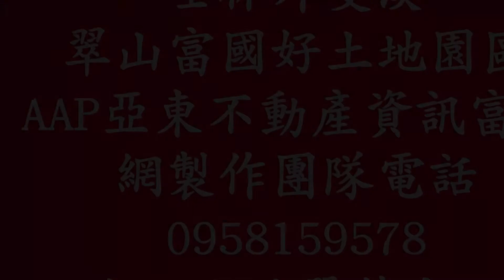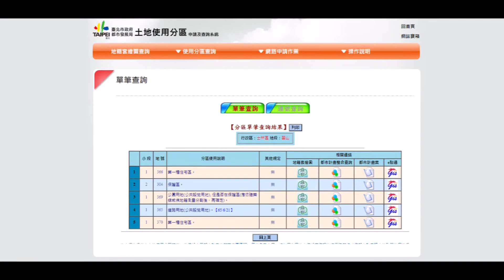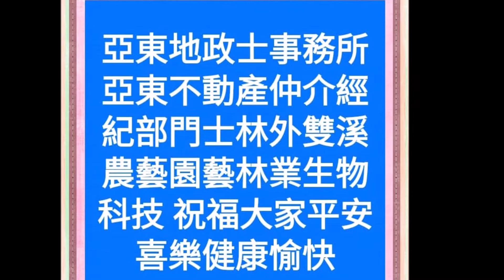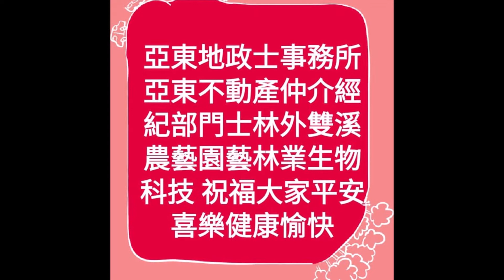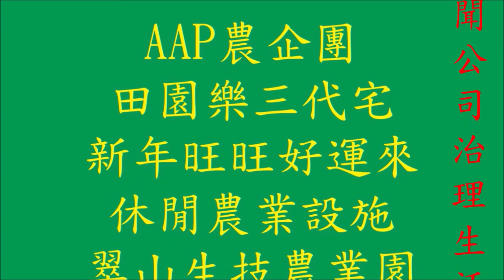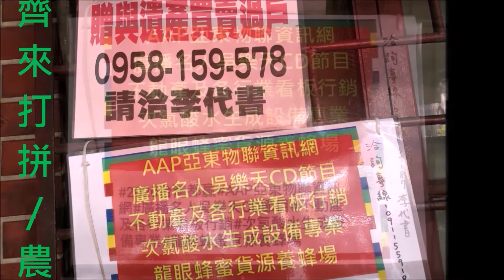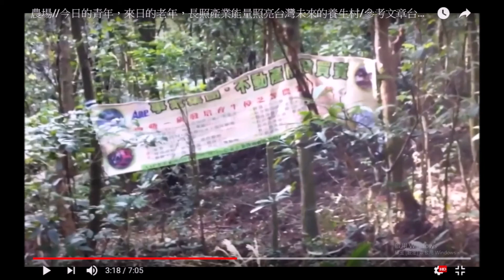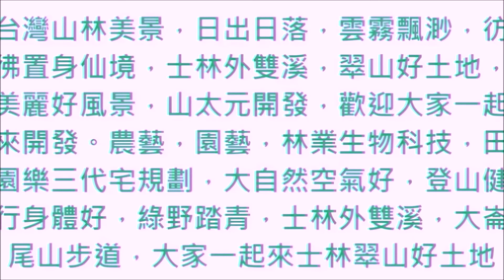聲請供擔保停止執行事件 AAP亞東新聞政經國會公司治理生活法律系列語音報導#山太元開發在台灣農園藝業生物科技永續經營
AAP亞東新聞政經國會公司治理生活法律系列語音報導
臺灣臺中地方法院民事裁定　　　　　　110年度聲字第162號
聲　請　人　楊○樺
相　對　人　陳○珠
當事人間聲請停止執行事件，本院裁定如下：
主文
聲請人供擔保新臺幣180萬元後，本院110年度司執字第13469號給付票款執行事件之強制執行程序，於本院110年度重訴字第268號債務人異議之訴事件等終結（裁判確定、和解、撤回）前應暫予停止。
理由
一、按有回復原狀之聲請，或提起再審或異議之訴，或對於和解為繼續審判之請求，或提起宣告調解無效之訴、撤銷調解之訴，或對於第4條第1項第5款之裁定提起抗告時，法院因必要情形或依聲請定相當並確實之擔保，得為停止強制執行之裁定，強制執行法第18條第2項定有明文。次按發票人主張本票係偽造、變造者，於前條裁定送達後二十日內，得對執票人向為裁定之法院提起確認之訴。發票人證明已依前項規定提起訴訟時，執行法院應停止強制執行。但得依執票人聲請，許其提供相當擔保，繼續強制執行，亦得依發票人聲請，許其提供相當擔保，停止強制執行。發票人主張本票債權不存在而提起確認之訴不合於第1項之規定者，法院依發票人聲請，得許其提供相當並確實之擔保，停止強制執行。
非訟事件法第195條第1、2、3項亦定有明文。另法院依前揭規定，裁定准許停止強制執行時，命聲請人提供之擔保，係備供債權人因停止執行所受損害之賠償，其數額應依標的物停止執行後，債權人未能即時受償或利用該標的物所受之損害額，或其另供擔保強制執行所受之損害額定之，非以標的物之價值或其債權額為依據（最高法院91年度台抗字第429號民事裁判意旨參照）。

二、本件聲請人以其已向本院對相對人提起債務人異議之訴等（即本院110年度重訴字第268號，內含確認本票債權不存在之訴案件，下稱本件訴訟）為由，聲請裁定停止本院110年度司執字第43469號給付票款執行事件（下稱系爭執行事件）（併入本院109年度司執字第152539號）之強制執行程序。經查，系爭執行事件之強制執行程序，其執行名義為本票裁定，無確定判決同一效力之執行名義，依強制執行法第14條第2項，既未經法院為實體審理，應許其提起債務人異議之訴，不論其消滅或防礙執行事由發生於執行名義成立前或成立後均可。又請求確認本票債權不存在之訴部分，雖不符非訟事件法第195條第1項之規定，但依同條第3項規定，仍得許其提供相當並確實之擔保，停止強制執行。

本票得為強制執行之債權額為新臺幣（下同）1400萬元，而上開不動產拍定價實為923萬元，扣除抵押債權人即優先受償權人彰化商業銀行股份有限公司債權額為26萬6641元及其利息、違約金後，可供普通債權人分配之金額為896萬3359萬元，先扣除強制執行費用10萬3716元及鑑價費用以整數計算合計11萬元左右，餘額為885萬元左右，而普通債權人僅有宋○玲債權額為55萬元與相對人依其債權額1400萬元之本金及其利息，相對人可得分受之比例約為830萬元，是系爭執行事件如停止執行未能即時受償預計所受之損害額，以該數額按年息百分之五計算之法定遲延利息應屬合理；復參酌聲請人所提起上開債務人異議之訴事件，其訴訟標的價額逾民事訴訟法第466條所定數額，屬得上訴第三審事件，至三審終結，其期間推定為4年4個月（參照各級法院辦案期限實施要點第2規定民事通常程序第一審審判案件期限1年4個月、民事第二審審判案件期限2年、民事第三審審判案件期限為1年），本院綜合上情，認為聲請人所應供之擔保金額，以179萬8333元【計算式：830萬元×5％×(4＋4/12)＝179萬8333元，元以下四捨五入】，爰酌定為180萬元。